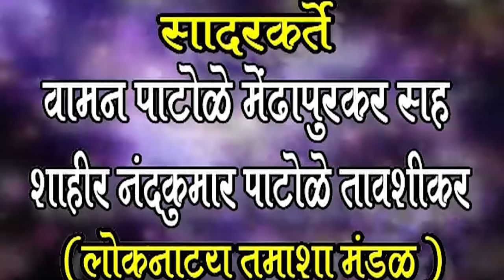Gan Gavlan - गण गवळण - मराठी तमाशा Marathi Tamasha - Sumeet Music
Gan Gavlan - Marathi Tamasha - गण गवळण - मराठी तमाशा - Sumeet Music

गण गवळण तमाशा
सादरकर्ते : शाहीर नंदकुमार पाटोळे तावशीकर आणी पार्टी लोकनाट्य तमाशा मंडळ